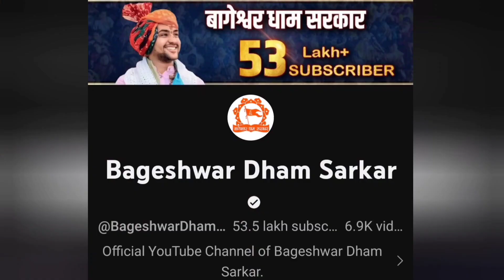Bhagheshwar Dham Sarkar Biography 🌟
dhirendra shastri biography
bhagheshwar Dham Sarkar life story
dhirendra shastri childhood story
bhagheshwar Dham fake or real